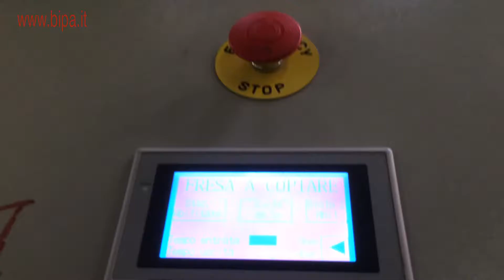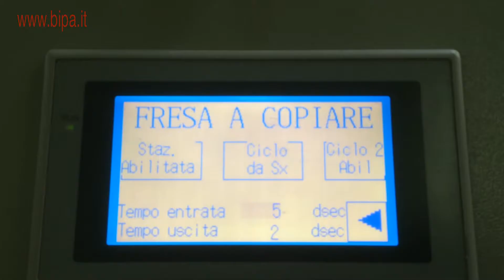Fresatrice levigatrice Combi automatica per teste